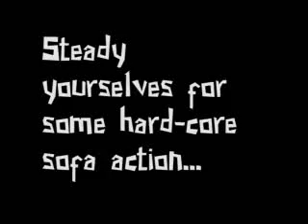Muffie's Exploits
Muffie gets down and dirty with the now ex-boyfriend ben on my sofa!